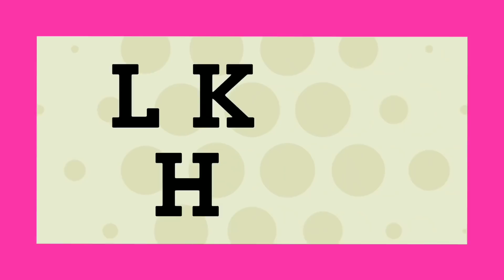জামাইবাবু আর আমরা সবাই মিলে অনেক মজা করলাম | জামাই স্নান